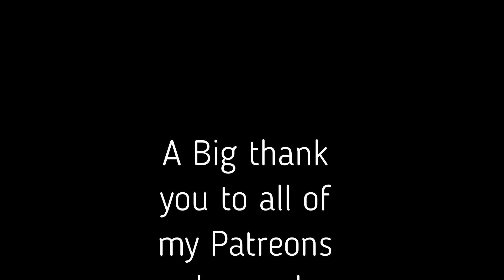Fireside Guided meditation With subliminals and binaural beats